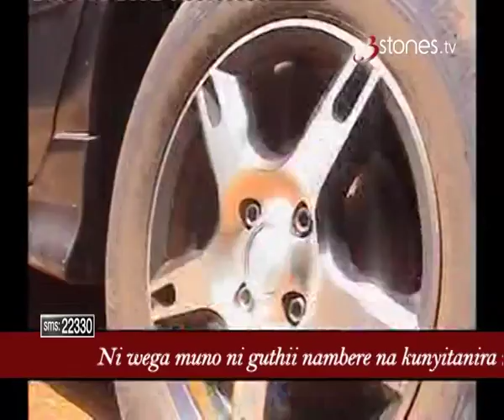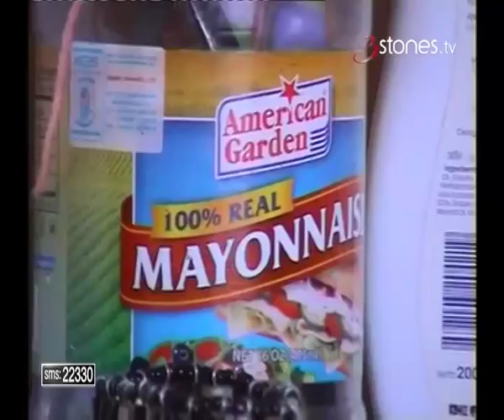NDAWA YA KUIMBIA ONE 04th November 2014